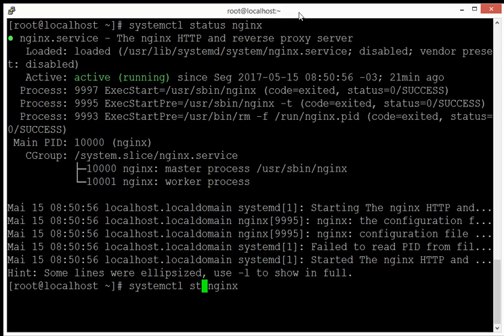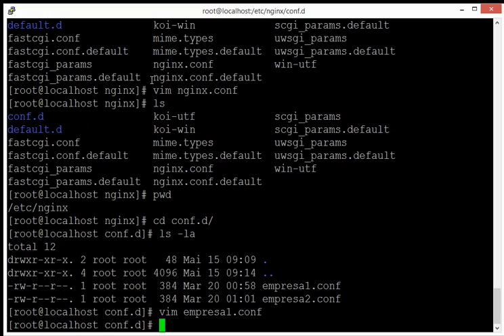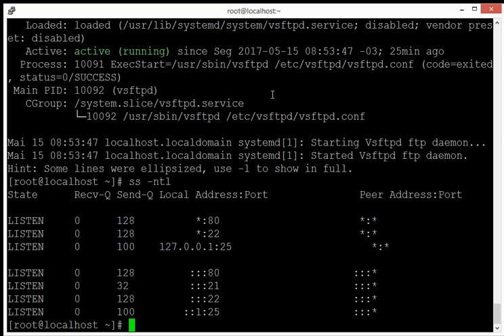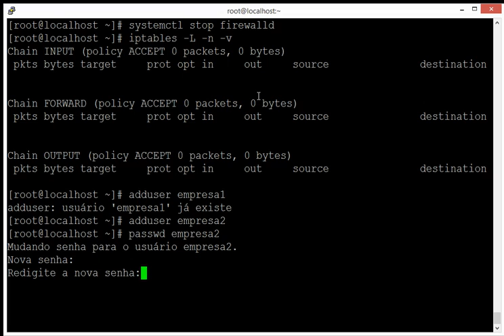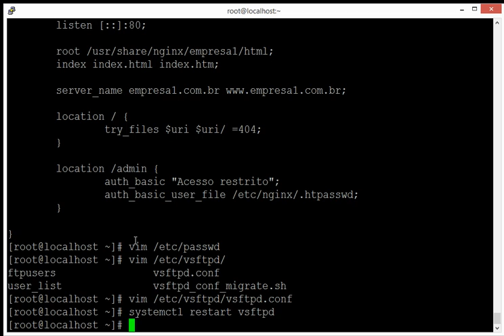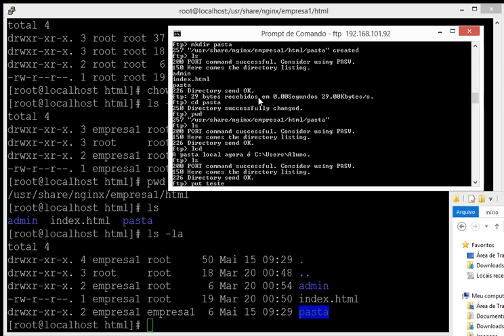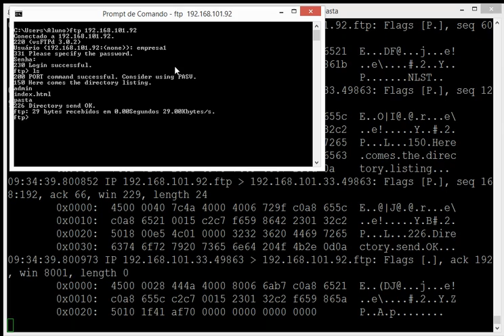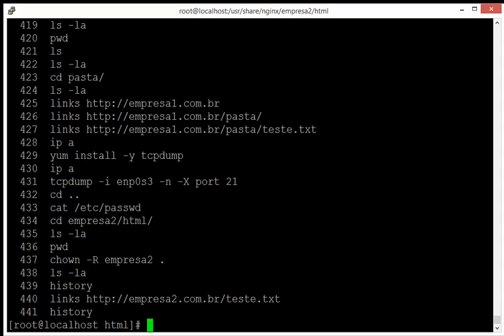TUTORIAL: vsftpd + nginx server blocks no CentOS 7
Olá,

neste tutorial faremos a instalação do Vsftpd no CentOS 7. Os usuários serão criados com permissão para acessar os serverblocks do NGINX.

* Nos exemplos foram usados os nomes: empresa1.com.br e empresa2.com.br.

* No exemplo, temos 2 serverblocks configurados no Nginx: empresa1.conf e empresa2.conf

* Neste vídeo não foi utilizado o servidor DNS atutoridade, usamos diretamente o arquivo de hosts para resolver os nomes das instalações.

Bom estudo,
Prof. Fernando Tsukahara